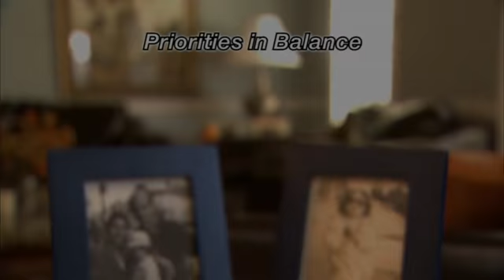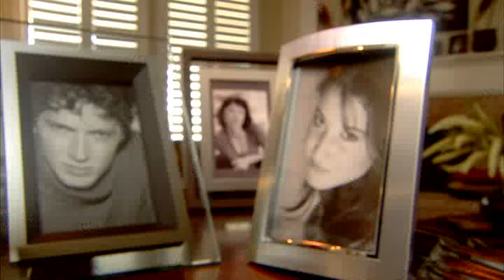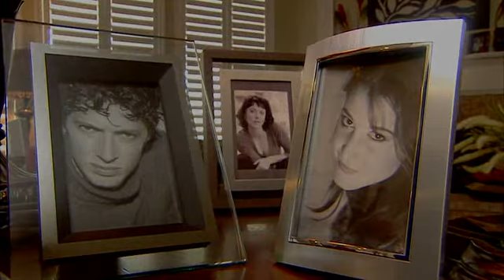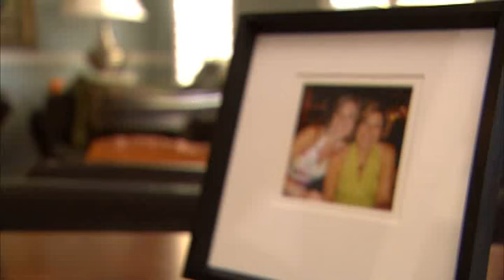Mary Kay - Imagine The Possibilities 5